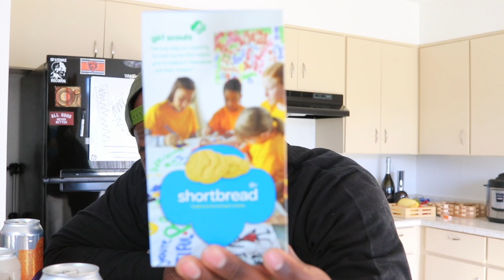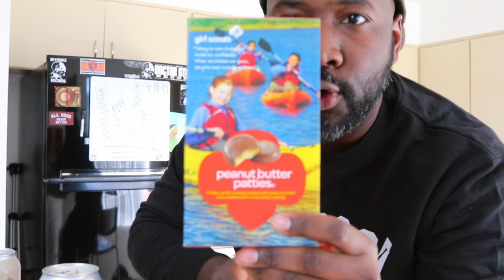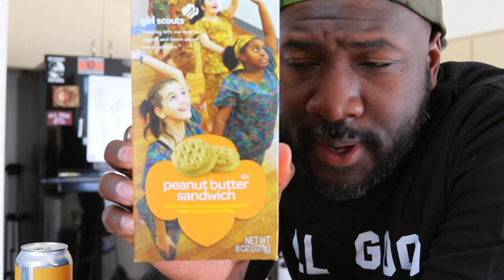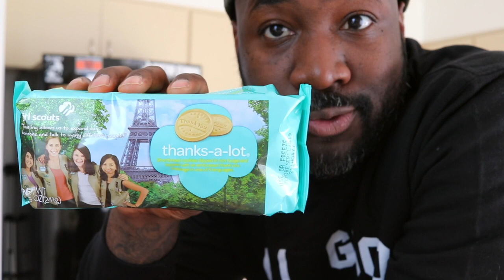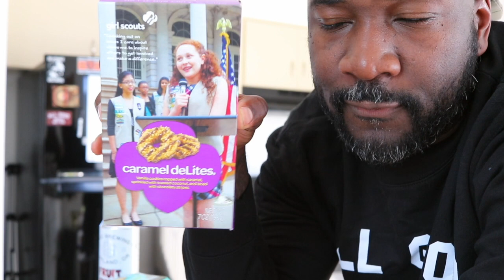YHIHF Beer Pairings for Girl Scout Cookies (Must Watch Video)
It's about that time. Girl Scout Cookies are back. Time to pair them cookies with beer.

Would you like to help me?